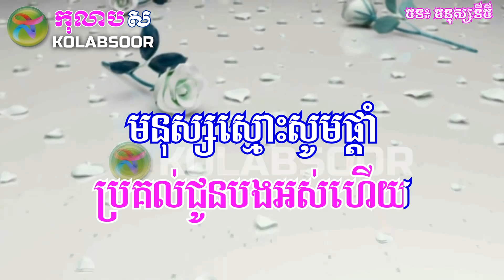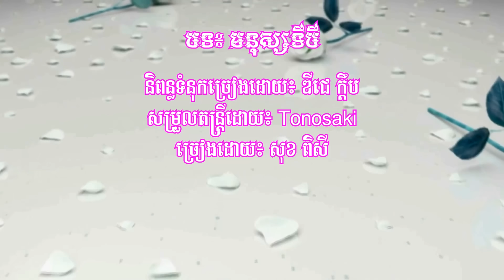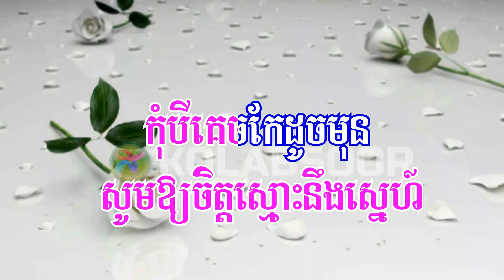សុខ ពិសី មនុស្សទីបី ភ្លេងសុទ្ធ-Monus Ti Bei-Kolabsoor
មនុស្សទីបី ភ្លេងសុទ្ធ ដោយ សុខ ពិសី -Monus Ti Bei By Sok Pisey-Kolabsoor.

Video Credit Source:
បទ៖ មនុស្សទីបី
និពន្ធទំនុកច្រៀងដោយ៖ ឌីជេ ក្តឹប
សម្រួលតន្រ្តីដោយ៖ Tonosaki
ច្រៀងដោយ៖ សុខ ពិសី
ភ្លេងដោយ​​​​​​​​​​​​​​​​​៖ ផលិតកម្មសាន់ដេ
(Sunday Production Official)

Lyrics in Khmer:

1- សេចក្តីស្នេហា ដែលអូនប្រគល់ជូនបង ស្មោះអស់ពីបេះដូង ជូនបងព្រោះស្នេហ៍មាសមេ បងស្នេហ៍រូបអូន ទាំងបេះដូងមិនទាន់ភ្លេចគេ
យកអូនជំនួសមុខស្នេហ៍ គ្មានទេចិត្តស្មោះនឹងអូន

2- មិនបានប៉ុន្មាន កល្យាណទៅថែគេវិញ បេះដូងអូនទោម្នេញ ពោរពេញដោយភាពឈឺចាប់ វិលរករូបគេ ក៏មានមេរូបបងមិនប្រាប់ ឱ្យអូនឈឺចិត្ត ស្ទើរស្លាប់ ទើបប្រាប់ថាយើងបែកគ្នា

បន្ទរ- អូនមិនខឹង មិនថាមិនស្អប់បងទេ ព្រោះអីចិត្តដែលស្នេហ៍ ប្រគល់ជូនបងអស់ហើយ មនុស្សស្មោះសូមផ្តាំ ឱ្យបងចាំទុក តទៅថ្ងៃក្រោយ បើគេក្បត់ត្រាណត្រើយ បងអ្ហើយអូនចាំទទួល

3- ជាមនុស្សទីបី គ្មានន័យអ្វីក្នុងបេះដូងបង ត្រឹមកំដរស្នេហ៍ស្នង ពេលបងឈឺចាប់មួយគ្រា តែអូនសូមផ្តាំ ស្រីដែលស្នេហ៍រូបប្រុសពុំងា សូមឱ្យចិត្តស្មោះនឹងស្នេហ៍ កុំបីគេចកែដូចមុន៕